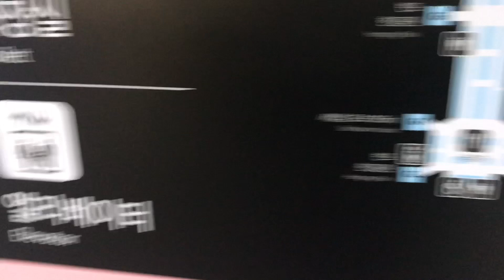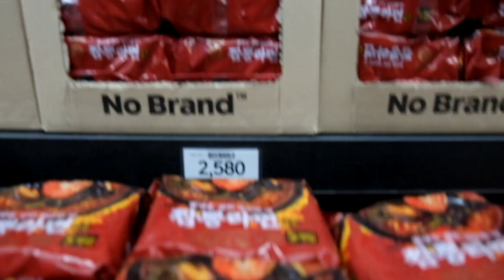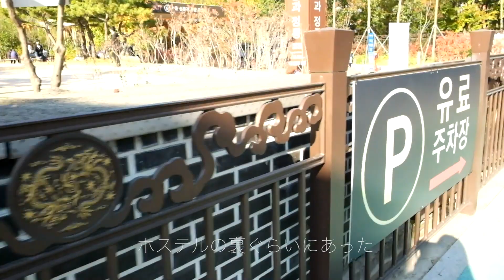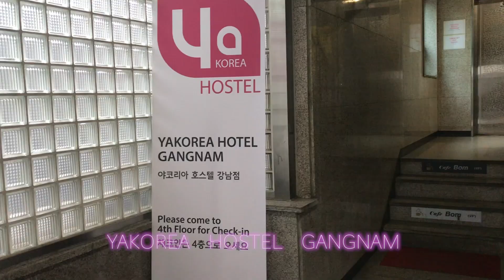【Seoul Vlog】『高速ターミナル』でお買い物&初めての海外ホステルにドキドキ⁈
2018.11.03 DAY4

この日の朝に、明洞のホテルをチェックアウトして3日間一緒に旅行したままとお別れ。ままは一人で日本に帰って行きました
（高速鉄道の乗り方とか入念に教えたよ笑　でも、ちょっと電車ややこしかったみたい）

そんな私は、一人で朝から電車に乗り漢江を渡り、
江南エリアにやって来ました！！

残りの韓国の滞在先の一つ
そして、海外初のホステル
”YAKOREA HOSTEL GANGNAM ”
にやってきましたー！！

が、朝早くてレセプションに人がいなくて
スーツケース預けれない、、、

レセプションが開く9時までカフェで時間を潰すことにしたのは良いけど、マックもスタバも開いていない！！なぜ！！

だけど、the coffee beans というカフェは開いていて
wi-fiもあり快適に時間を過ごせましたTT
ここでは、カフェモカを飲みました♡笑

時間になりスーツケースを預けた後は、
今日の目的、「高速ターミナルで服を買う」
為に、バスに揺られ行きました！！

思ったよりも広すぎ！！って訳ではなかった笑

手前のお店よりも、奥のお店の方が少し安い気が！
（ホンデとかもそうだよね）

そして、一目惚れした服を色違いで購入！！
その服は今後の動画で出てきます♡

今回の動画は、いつも以上に作るのに時間がかかりました。
というのも、いつもは編集をiPhoneでやっていたのだけど
今回からパソコンでやる事にしたからです！
そして、この編集ソフトに慣れるのに時間が！！

難しい！！

普通のカット、字幕を入れる、音を入れる
ぐらいは覚えた笑

でも、カッコイイ動画を作るのにはまだまだ時間がかかりそうです、、、